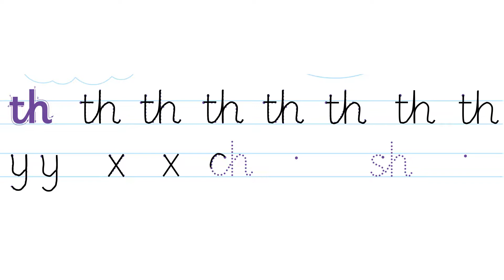How to write 'th' in the phonics worksheet| Letter formation video| Jolly Phonics Group 6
Hello Everyone!

This video is a guide for children who are starting to write. You can pause or change the playback speed of the video to show the exact letter formation of words.

Happy learning Little Geniuses!